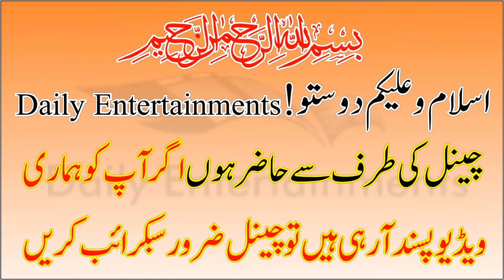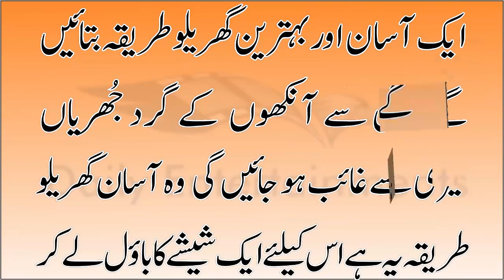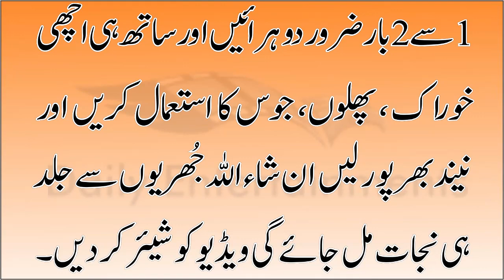How To Remove Eyes Wrinkles Naturally At Home - 100% Effective Remedy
اس ویڈیو میں مواد صرف معلومات اور تعلیمی مقصد کے لئے شائع کیا جاتا ہے. یہ یقینی طور پر طبی مشورہ کے لۓ متبادل نہیں ہے. یہ صحت اور خوبصورتی کی تجاویز پر آپ کو کچھ بیماریوں کو قدرتی طور پر علاج کرنے کے لئے رہنمائی کرے گی. لیکن آپ کو کسی بھی طبی صحت کے مسائل سے متعلق کسی بھی ڈاکٹر سے مشورہ کرنا ہوگا۔۔۔۔۔